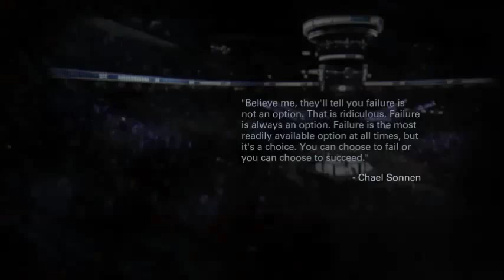OMMA UC League Fight - LHW - RICKYBIAMONTE vs II Matty Ice II - CAF - 7/18/15 - EA Sports UFC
Ultimate Combat Lightheavyweight Title Fight.
Xbox One - Matchmaker: o 2Good2BTru3 o